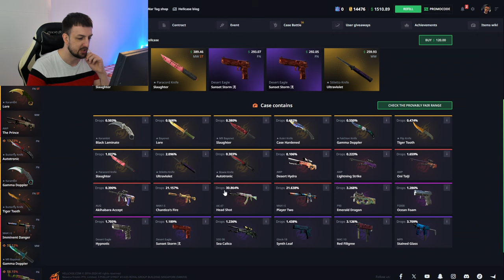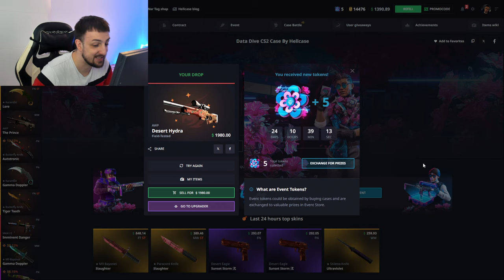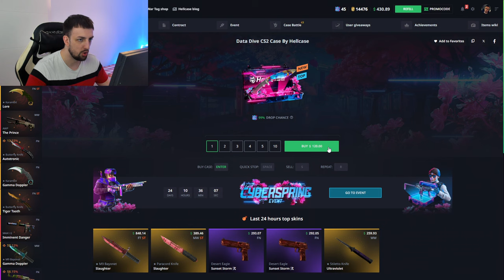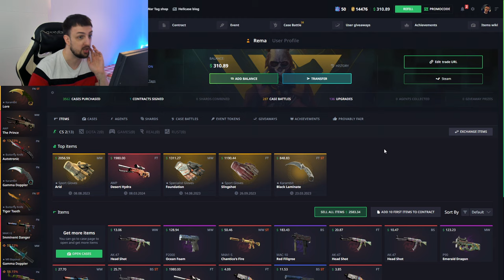OTVORIO SAM 10 NAJKUPLJIH KUTIJA I DOBIO ____ ?!?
❤️ TOP DONATORS -
🥇 ArchangelPrime - 1700€
🥈 Smiley85 - 720€
🥉 DEBELI - 600€
4. BOXA91 - 500€
5. ARAPIN - 410€
6. WesternGambia - 350€
6. JONNY-BP - 300€
7. DANIJEL - 200€
8. SASEEK - 175€
9. DEXTERPG - 150€
10. vnigla - 140€

⛔ Pravila chata/Livestreama:
1. Zabranjeno reklamiranje sebe/drugih kanala.
2. Zabranjeno pisati s kim/šta da Rema igra.
3. Zabranjeno pisanje/šala u vidu nacionalizma/politike.
4. Zabranjeno spamanje jedne te iste poruke te predstavljati se da ste neko drugi.
5. Zabranjeno deljenje personalnih informacija.

💻 PC Specs -